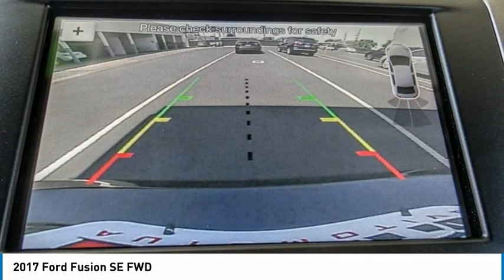LAX SuperStore 2017 Ford Fusion PL1926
2017 Ford Fusion SE FWD

1030 Manchester Blvd.

2017 Ford Fusion SE 6-Speed Automatic. 23/34 City/Highway MPG Clean CARFAX. CARFAX One-Owner. Financing available on approved credit. Trade-ins accepted. Subject to prior sale. All Pricing and Advertised Prices for any/all vehicles offered for sale does not include dealer installed accessories which can be purchased for an additional cost. No sales to Dealers, Brokers or Exporters. For out of state purchase, customers must be present to purchase. If shipping is required, dealership must facilitate; no exceptions. Prices are plus government fees and taxes, any finance charges, $85 documentary fee, $29 electronic registration fee, any emission testing charge and $1.75 per new tire state tire fee. We make every effort to provide accurate information, but please verify before purchasing. Images, prices, and options shown, including vehicle color, trim, options, pricing and other specifications are subject to availability, incentive offerings, current pricing and credit worthiness. Images are for illustrative purposes only.